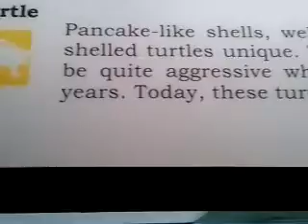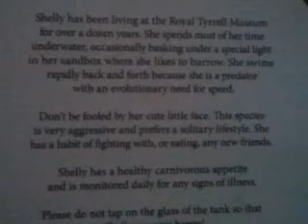Soft shelled Shelly scandoulously swims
This video was uploaded from an Android phone.This Soft shelled turtle was caught on video at the Royal Tyrrell Musem in Drumheller, Alberta.